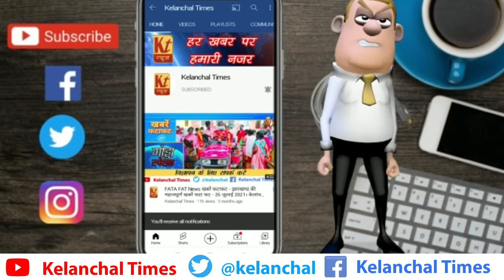अमड़ापाड़ा प्रखंड अंतर्गत आदिवासी समाज समिति क्लब बड़ा बास्को में दो दिवसीय फुटबॉल टूर्नामेंट फाइनल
अमड़ापाड़ा प्रखंड अंतर्गत आदिवासी समाज समिति क्लब बड़ा बास्को में दो दिवसीय फुटबॉल टूर्नामेंट का फाइनल दिन बतौर मुख्यातिथि के रूप में पाकुड़ जिला परिषद अध्यक्ष श्री बबूधन मुर्मू जी उपस्थित हुए,आदिवासी सांस्कृतिक रीति रिवाज से उनका भव्य स्वागत किया,साथ में भाजपा जिला कार्यसमिति सदस्य श्री दिनेश मुर्मू जी, भाजपा लिट्टीपाड़ा मंडल अध्यक्ष श्री शिव प्रसाद पहाड़िया जी,पूर्व विसुत्री सदस्य श्री सुनील ठाकुर जी, डूमरचीर पंचायत के मुखिया श्री वरसन हेमब्रम जी,पंचायत समिति सदस्य श्री सोम सोरेन जी आदि मौजूद रहेफाइनल खेल में एफ.सी. नवा ओपेरा बेसरा टीम ने एक गोल से गांडूपरता टीम को हराकर विजेता टीम बना, विजेता टीम एफ.सी. नवा ओपेरा बेसरा टीम को श्री बबूधन मुर्मू जी ने प्रथम पुरुस्कार 14,000 हजार रूपए से सम्मानित किया, उप विजेता दिवतीय पुरुस्कार गांडूपरता टीम को 10,000 हजार रूपए से सम्मानित किया सेमी फाइनल में 3,000 _3,000 हजार देकर सम्मानित किया,कमेटी अध्यक्ष श्री बजल टुडू,सचिव श्री रामजी हंसदा, सोम हंसदा, मिसिल टुडू,प्रधान टुडू ।